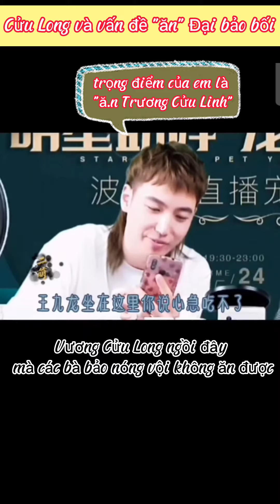[Linh Long] Trọng điểm của Long là ăn ZJL